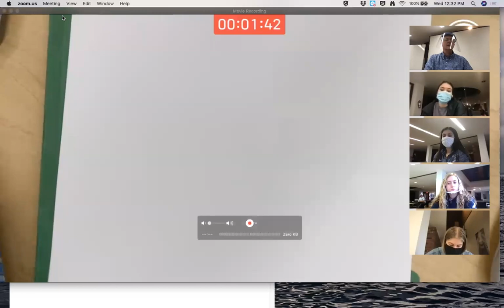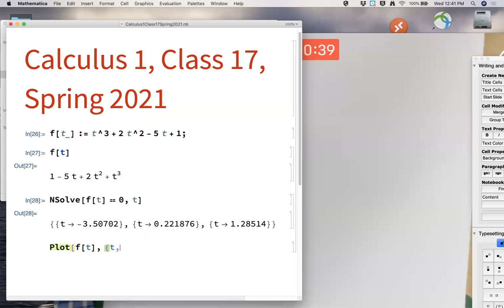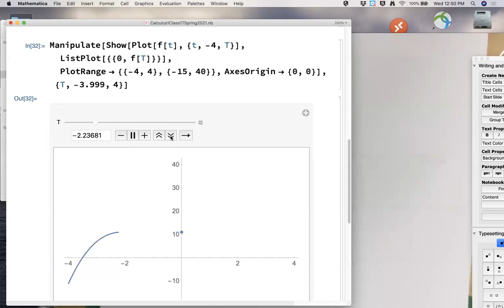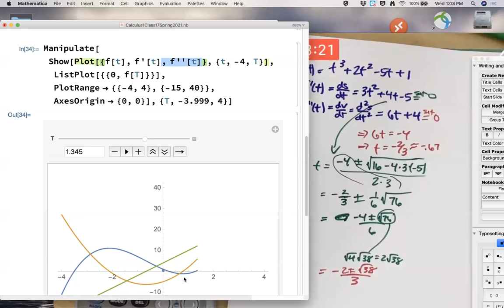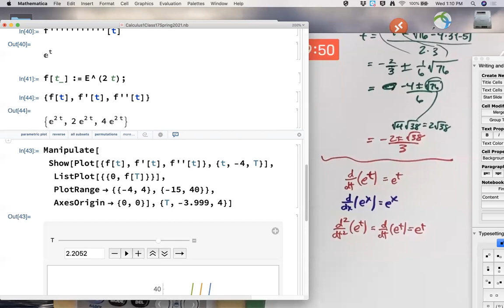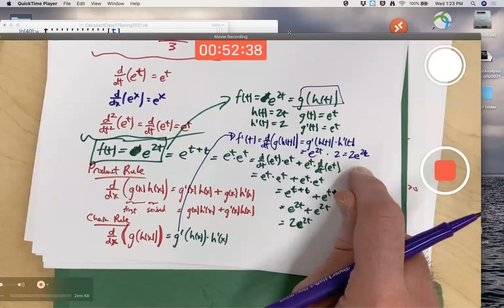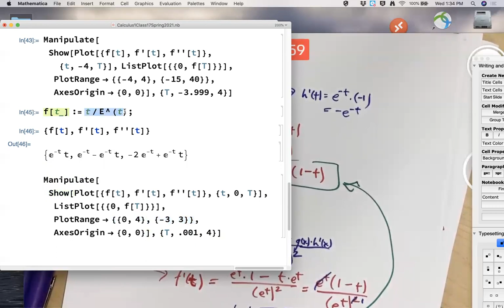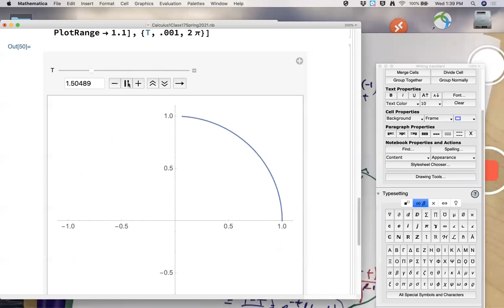Calc Class: Manipulate on Mathematica to Visualize f, f', and f''; Product, Quotient, & Chain Rules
Make use of Mathematica's Manipulate function (as well as Plot, Show, and ListPlot, and NSolve to estimate roots) to make animations of the graphs of a cubic position function s=f(t)=t^3+2t^2-5t+1, the corresponding velocity function v=ds/dt=f'(t)=3t^2+4t-5, and the corresponding acceleration function a=dv/dt=d^2s/dt^2=f''(t)=6t+4 to model the rectilinear motion of an object on a line (traveling back and forth). Interpret the signs of the position (function), velocity (first derivative), and acceleration (second derivative) graphically. Solve for the inflection point (where the second derivative f''(t)=0) and the critical points (where the first derivative f'(t)=0, using the quadratic formula). State that the derivative of f(t)=e^t is itself, f'(t)=e^t, as well as the second derivative f''(t)=e^t. Use this to model motion. Compute the derivative of f(t)=e^(2t) in two ways: 1) with the Product Rule and 2) with the Chain Rule. Use f(t)=e^(2t) to model motion with Mathematica as well. Use both the Product Rule (with Chain Rule) and the Quotient Rule to differentiate f(t)=t/e^t = t*e^(-t). Use this to model motion as well. Finally, introduce uniform circular motion at a constant speed with the parametric equations x=cos(t), y=sin(t) for t going from 0 to 2*pi (0 to 2pi). Use Manipulate with ParametricPlot on Mathematica to visualize this.

Amazon Prime Student 6-Month Trial

Calculus Class 17, 10 March 2021.

Screencast of Calculus 1 Class 17, March 10, 2021.